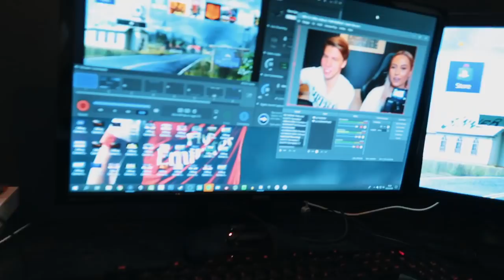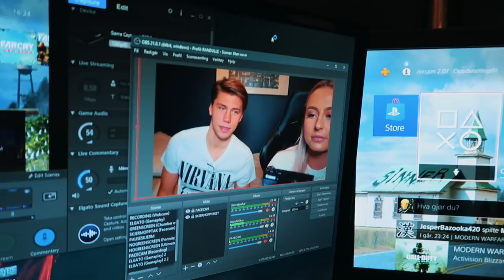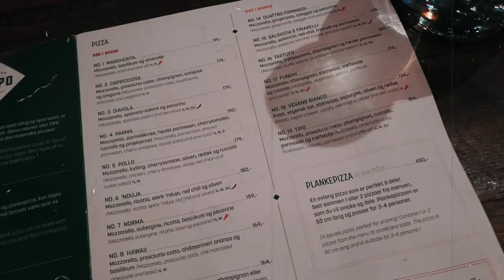ER KJÆRESTEN TIL RANDULLE I 24 TIMER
Hei alle sammen! I denne videoen prøvde jeg å være kjæresten til selveste, Randulle i hele 24 TIMER! Se hele videoen, så kanskje du får svar på om vi FAKTISK er kjærester eller ikke :3 Dette blir foresten 150k spesialen!!

♡VIDEO/REDIGERING
Kamera: Canon eos 700d
Vlogkamera: Canon g7 x mark 2
Redigeringsprogram:  FinalCutPro
Studiolys: Ebay